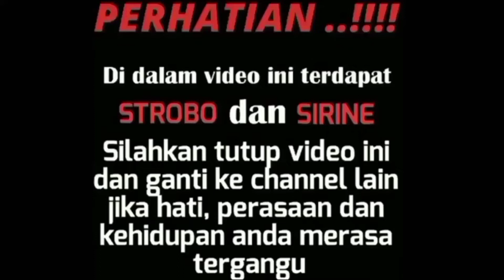Bareng Escorter Batu Malang || ESCORTING AMBULANCE # 109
Bantu support channel saya agar bisa sering upload dan bantu channel saya dengan cukup mengklik like dan padamkan warna merah subscribe yang ada di sebelah kanan, aktifkan juga lonceng nya agar tidak ketinggalan video terbaru dari saya.

Alat Tempur :
-Motor : Yamaha MT25
-Action Came Depan : Go Pro HERO 4
-Action Came Belakang : B-Pro AE Mark IIs
-Helm : KYT TT COURSE
-Aplikasi Edit : Kine Master Pro
-HP : Redmi Note 9